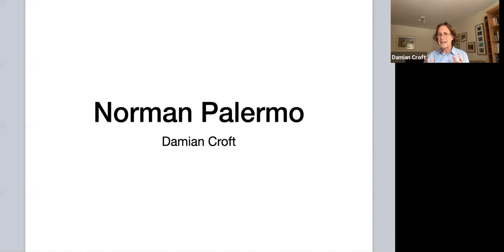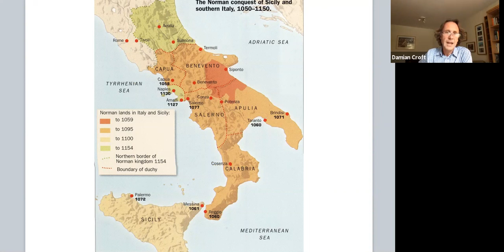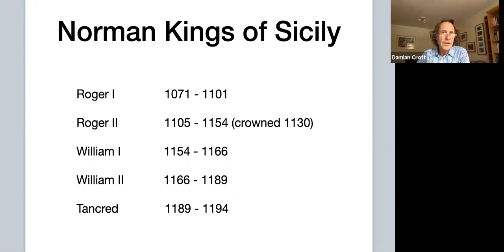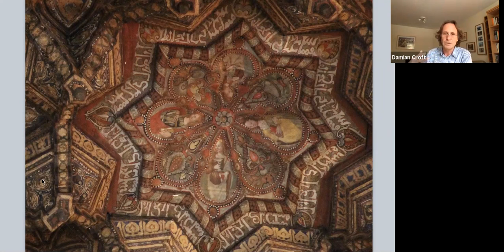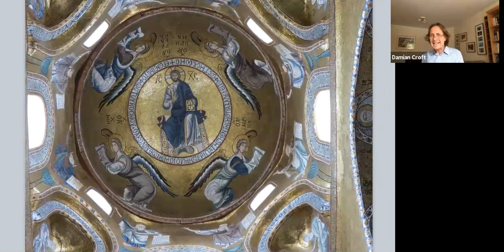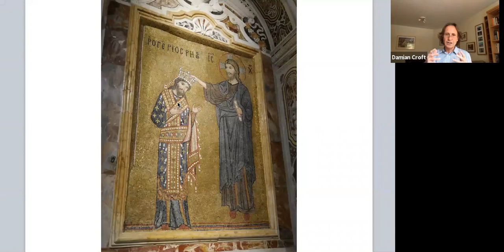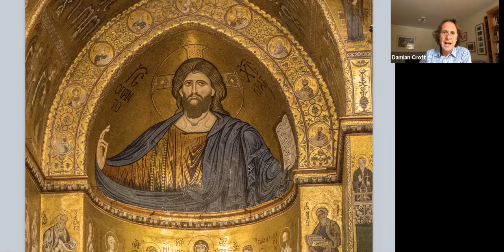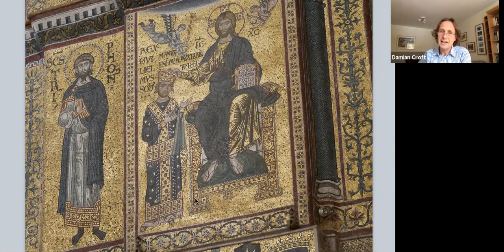The legacy of the Normans in Palermo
The Normans ruled in Sicily for less than 130 years and yet they left us some of the most stunning architecture in the southern Mediterranean. Our lecture traces their journey and the legacy they left us.